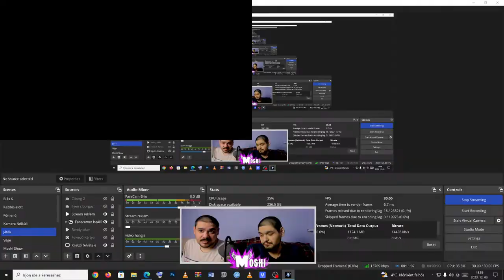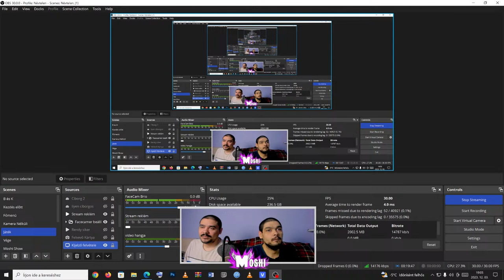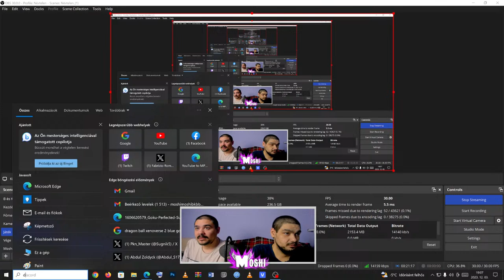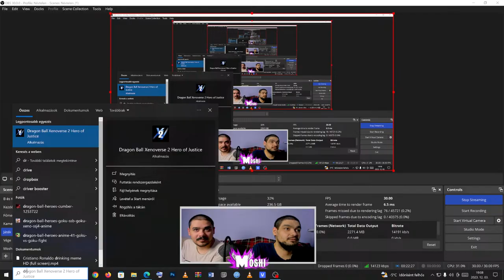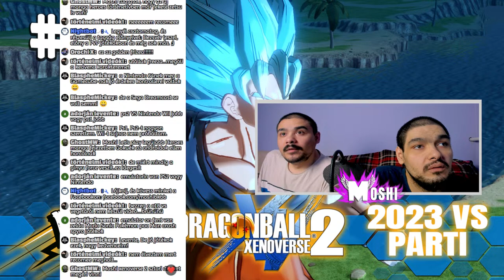A Kék Formák elbuknak? 😐 I Dragon Ball Xenoverse 2 (PC) I Év Végi VS Parti 2023 #2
Nézd élőben az adásokat dumáljunk és játszunk!

Ez itt nem számít: moshi,moshibk,moshi streamek,moshi krisztián,moshi balázs,Év Végi VS Parti 2023,dragon ball xenoverse 2,xenoverse 2,dragon ball xenoverse 2 dlc 17,dragon ball xenoverse,db xenoverse 2,videojáték,lets' play,moshi let's play,pc,gameplay,moshi dragon ball,moshi dragon ball xenoverse 2,dbz,dragon ball game